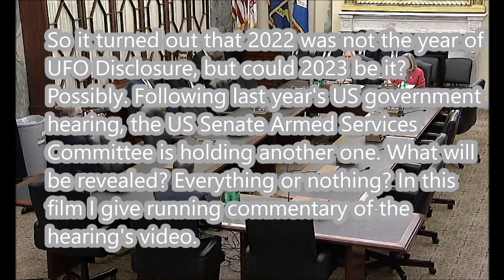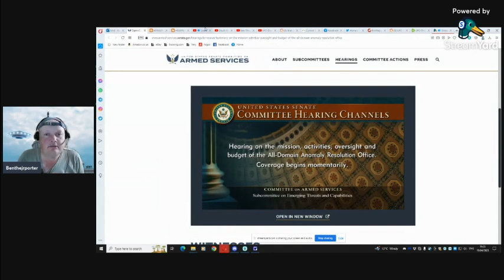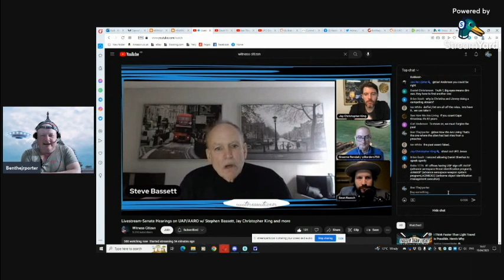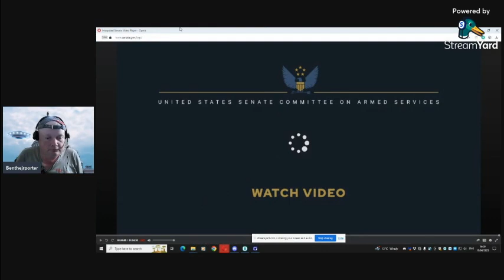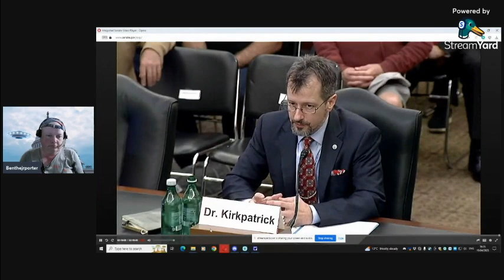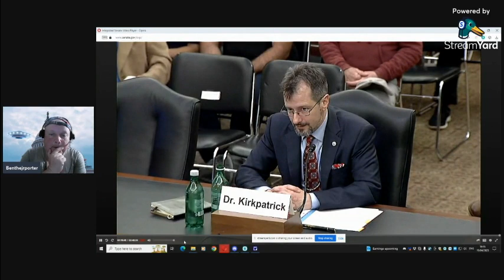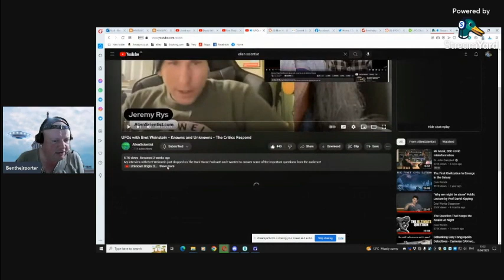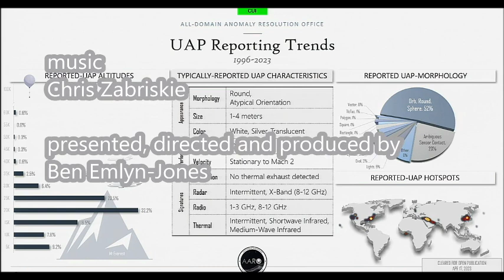UFO Disclosure 2023- Senate Hearing, Part 2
So it turned out that 2022 was not the year of UFO Disclosure, but could 2023 be it? Possibly. the US Senate Armed Services Committee is holding another one. What will be revealed? Everything or nothing? I also address more exopolitical news.
See here for the previous film in the series UFO Disclosure 2023